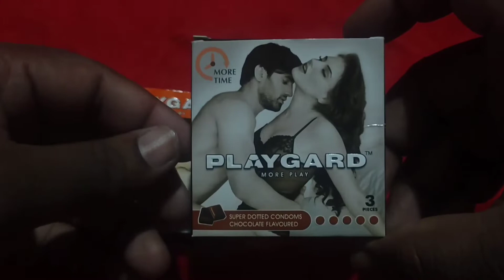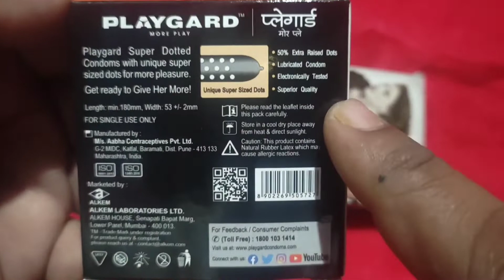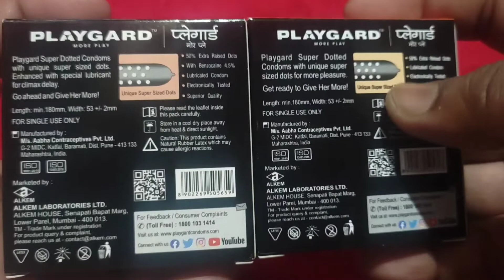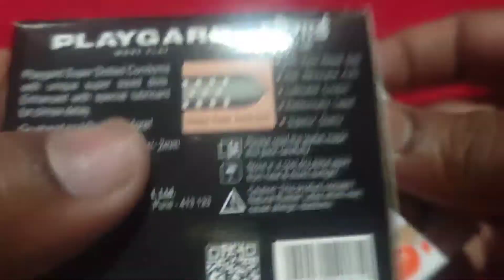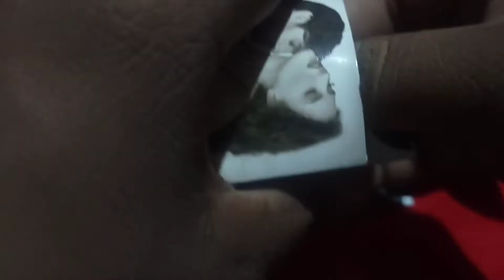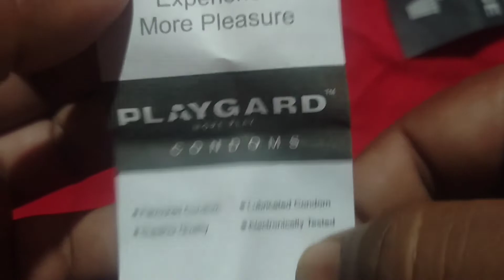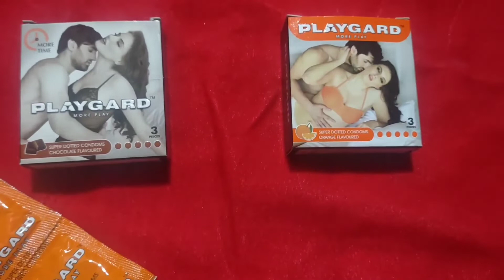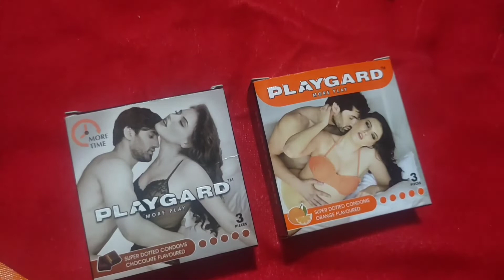super doted condome with unboxing with cg unbox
Ye apko medical store me uplabdh ho jaigs